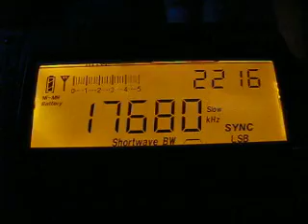CVC International 17680 kHz. 8.8.2011.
17680 kHz 1916 CVC International Spanish Santiago. My dx-pedition to Koli National Park in Finland.